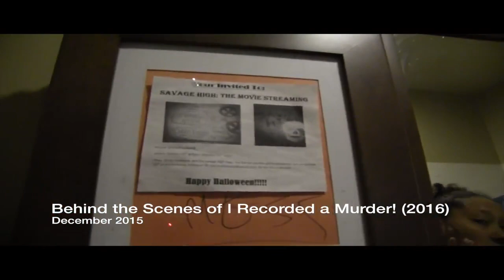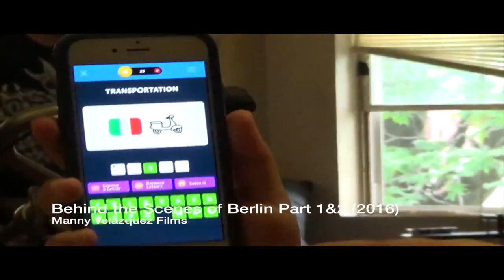Shockvalue: The Savage High Story Vol. 2 (2018) Full Movie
Watch Shockvalue: The Savage High Story Vol. 2 (2018)

directed by: Manny Velazquez.

The second part to the documentary about the making of Manny Velazquez's films with cast and crew from indie horror movies such as Savage High (2015), Shockwave (2016), I Recorded a Murder! (2016), Psychedelia (2016) and many more.